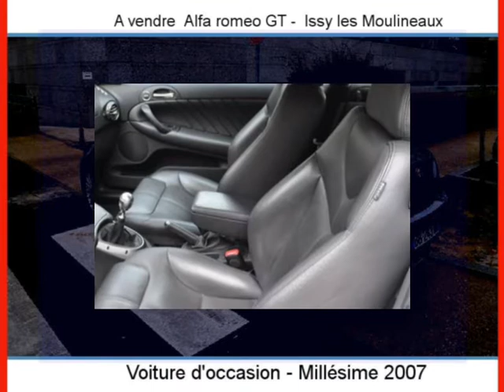Achat Vente une Alfa romeo GT Issy les Moulineaux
A vendre à  Issy les Moulineaux  Occasion automobile Alfa romeo GT de 112000 Km.
automobile occasion Autoenvideo : Achat Vente une Alfa romeo GT  Issy les Moulineaux  Hauts-de-Seine